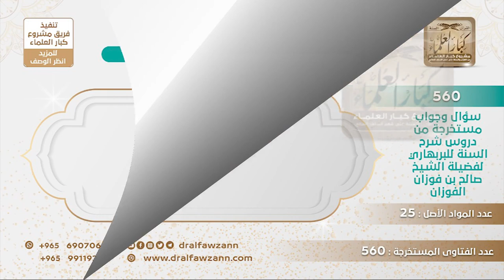[140 -560] تارك الصلاة تكاسلا أو تهاونا هل تؤكل ذبيحته، وهل هو كافر؟ - الشيخ صالح الفوزان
-"السؤال: تارك الصلاة تكاسلا أو تهاونا هل تؤكل ذبيحته، وهل هو كافر؟
هذا ينبني على الخلاف، الذين حكموا بكفره إذا تركها تكاسلا غير جاحد لوجوبها لا تحل ذبيحته وهذا هو الصحيح، الأدلة على هذا، وأما من يرى أنه غير كافر فتحل له ذبيحته.
للاشتراك في قناة الشيخ صالح الفوزان
سؤال وجواب من شرح السنة للبربهاري ( 560 ) مقطع

للاستفسار والإقتراحات والدعم
رئيس الفريق
لمشروع كبار العلماء